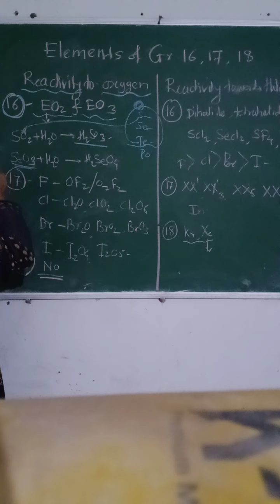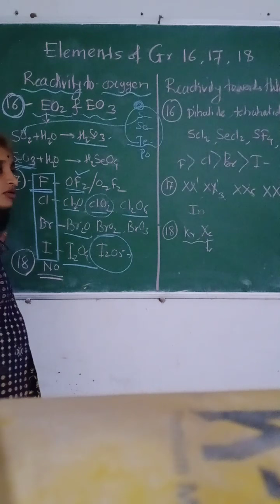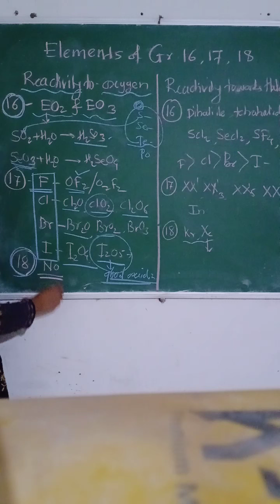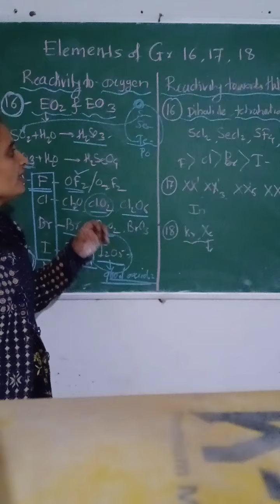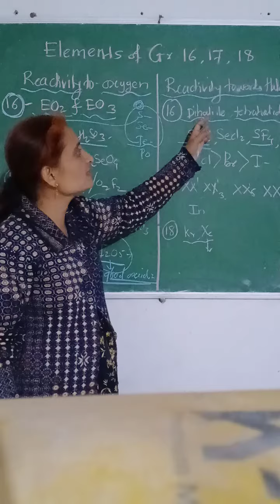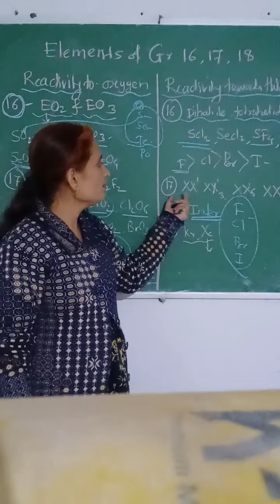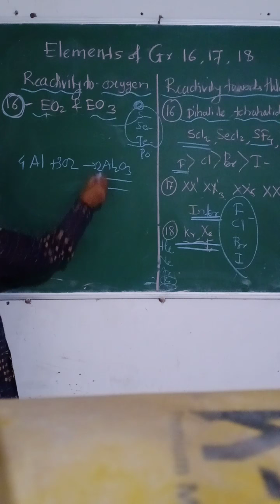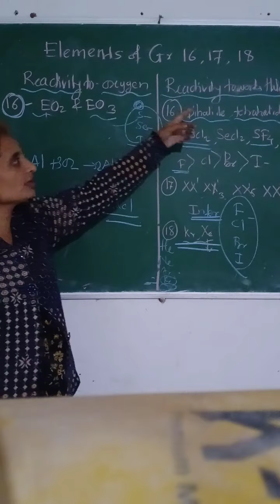Sandhya Palve. Elements of Gr.16,17,18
Reactivity towards oxygen, halogen & metal